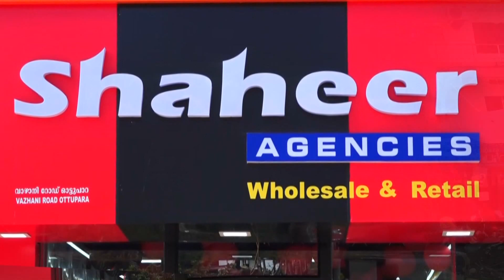പാലിയേറ്റീവ് പരിചരണ പദ്ധതി പ്രകാരം പാലിയേറ്റീവ് സന്നദ്ധ പ്രവർത്തകർക്കുള്ള പരിശീലന പരിപാടി നടന്നു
തെക്കുംകര: പാലിയേറ്റീവ് പരിചരണ പദ്ധതി പ്രകാരം പാലിയേറ്റീവ് സന്നദ്ധ പ്രവർത്തകർക്കുള്ള പരിശീലന പരിപാടി നടന്നു

VCV NEWS

VCV NEWS CHANNEL
Wadakkanchery, Thrissur